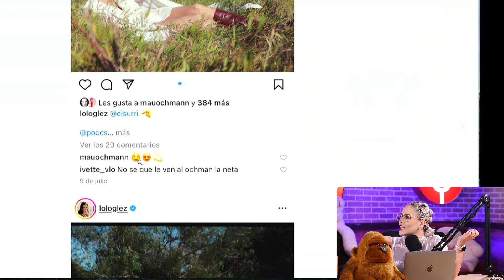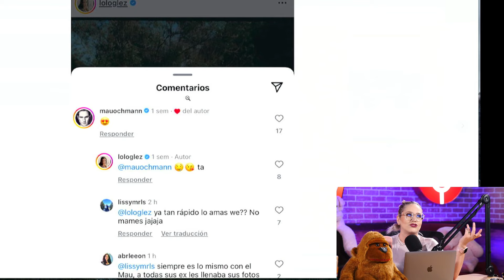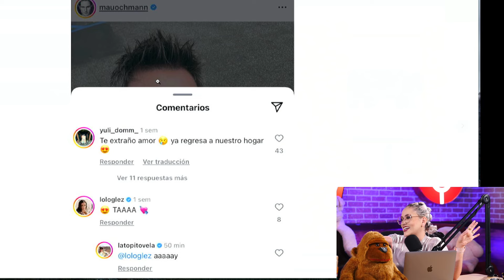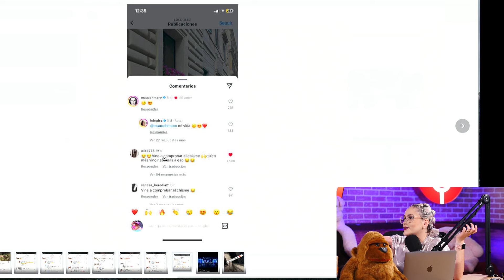DESCUBREN EL GRAN SECRETO DE MAURICIO OCHMAN Y LORENA GONZÁLEZ!!!